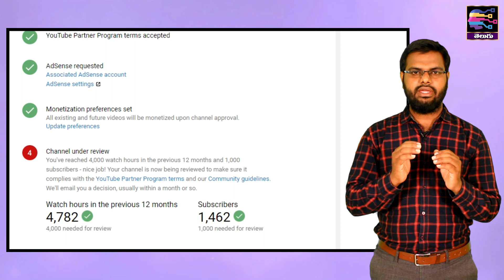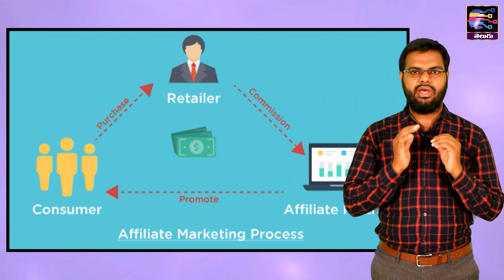లాక్ డౌన్ లో ఇంటి నుండి సంపాదించండి | New10 Work from Home business ideas 2020 in telugu - 425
Work from Home business ideas 2020 in telugu. New Online business ideas in telugu. Home based online jobs in telugu. Earn money from home online in telugu.

This video is non-promotional, You need to get proper training & knowledge About the concerned employment idea. Before starting a business, I suggest you to first get training & other knowledge from the manufacturer of the machine. this video is created only to provide educational information about the above-said business. This channel is not responsible for any profit or loss in any business. It all depends on business strategy and your hard work. You must research yourself before start any business. this video is for education purposes only.